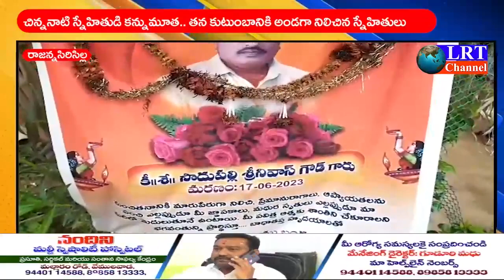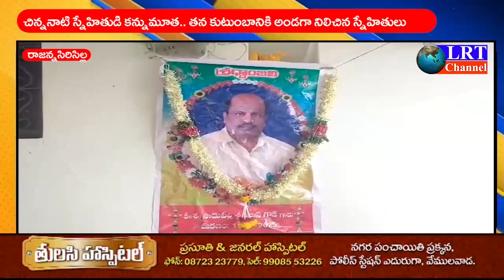LRT news Bulletin 08 July 2023 Rajanna Sircilla District